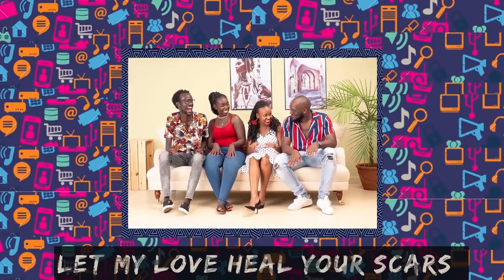Enoque Wambua - Amazing ft. Modest Chabari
Written & Performed by Enoque Wambua & Modest Chabari
Produced by Modest Chabari (Urban Muzik)
Keys Gavy Mbehero
Background Vocals Rhazia Fatma
Visuals Hilda Mumbi